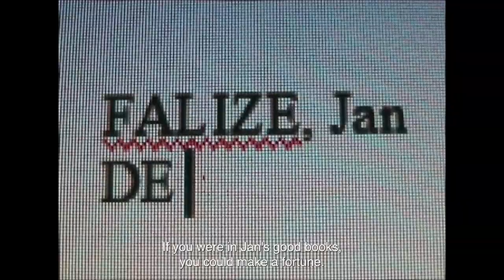The Hash King, My Father's Story (2023) Trailer | Jan Falize | Will Falize | Sofie Falize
From our SKOOP Prime lineup:

The Hash King, My Father's Story (2023)

An extraordinary and revealing two-part documentary series about the rise and fall of notorious hash dealer Jan “The Peanut” Falize, who became a legend in the 1980s and 1990s as he eluded the police for many years. His son Will was the heir to his drug dealing empire, and he takes us on a personal journey into the criminal underworld of illegal hash dealing – and the impact that growing up with wealth, violence and drugs had on his life and family.

Director: Ruud Lenssen
Script Writer: Will Falize & Ruud Lenssen
Cast: Jan Falize, Will Falize, Sofie Falize, Lisa Betje Weiss
Producer: Julius Ponten
Director of Photography: Will Falize

About SKOOP Media Global Content:

SKOOP Media Global Content specializes in development, financing and distribution of high-end European drama series and feature films. Founded in 2012 by Pim van Collem, SKOOP Media is committed to bringing Original European content to audiences across the world. With offices in Amsterdam and Los Angeles.